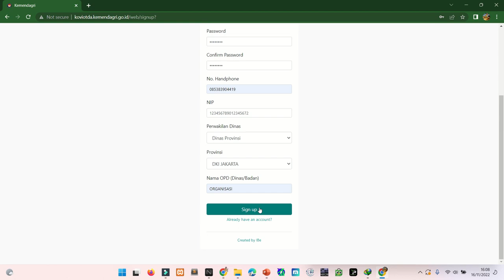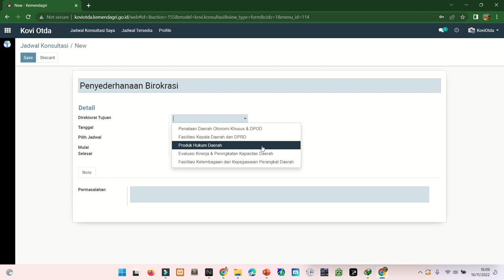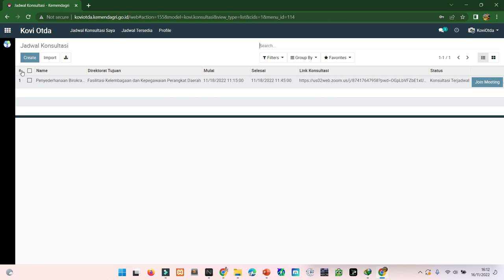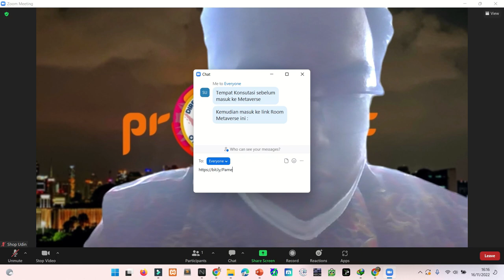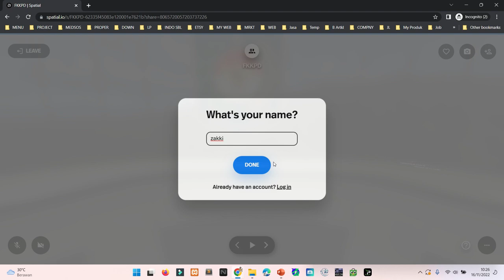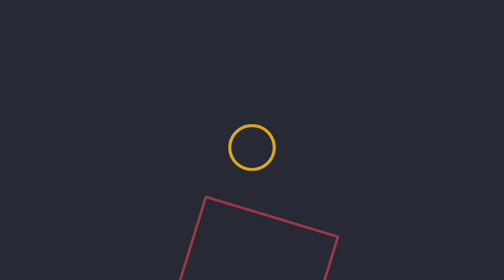Panduan Konsultasi Virtual Lewat Kovi Otda Kemendagri dengan Teknologi Metaverse Lengkap dari A - Z